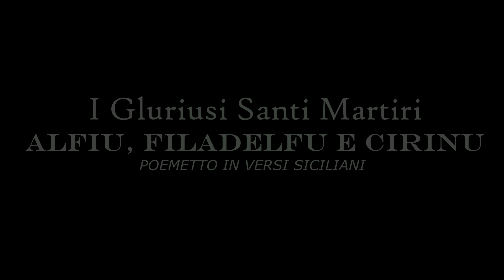I Gluriusi Santi Martiri - Trailer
Il trailer del nuovo progetto prodotto dalla pagina La festa di S. Alfio a Trecastagni: "I GLURIUSI SANTI MARTIRI - ALFIU, FILADELFU e CIRINU".
Poemetto in versi siciliani dell'autore Sac. Alfio Di Stefano 1940.

Author: Alfio Eugenio Pappalardo
Videomaker: Studio Diciassette - Salvatore Pappalardo
Voice over: Giusy Sgarlato Filippo Russo Alfio Eugenio Pappalardo

Questo lavoro rappresenta il frutto della devozione nei confronti dei Santi Fratelli Martiri Alfio, Filadelfo e Cirino.
BUONA VISIONE
La festa di S. Alfio a Trecastagni